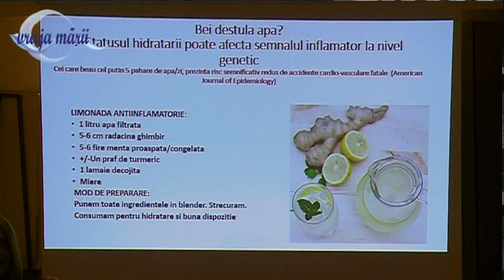Seminar gratuit de nutritie si sanatate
Seminarul de nutritie “Introducerea in sanatate si nutritie” se adreseaza tuturor pacientilor bazei noastre de tratament, atat persoanelor de varsta a treia cat si tinerilor.